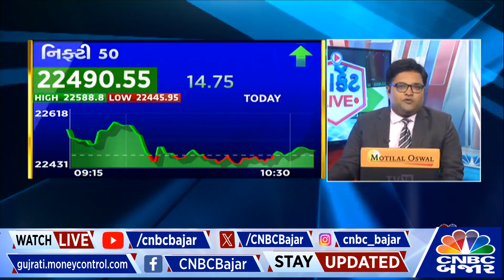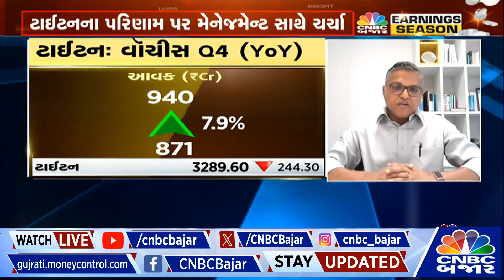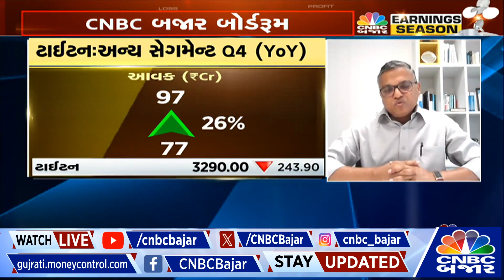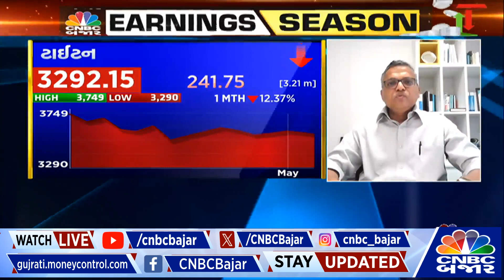Titan Earnings : પરિણામ પર Ashok onthalia સાથે ચર્ચા | Earnings Season | Q4 | Nifty | Nifty Bank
ટાઈટનના Q4ના પરિણામ અનુમાનથી નબળા, ખાસ કરીને જ્વેલેરી અને વૉચ સેગમેન્ટના માર્જિનમાં ઘટાડો જોવા મળ્યો
પરિણામ પર વધુ માહિતી આપી રહ્યા છે CFO Ashok Sonthalia